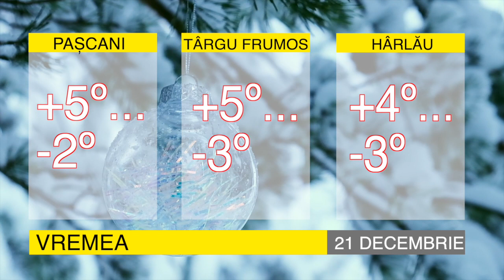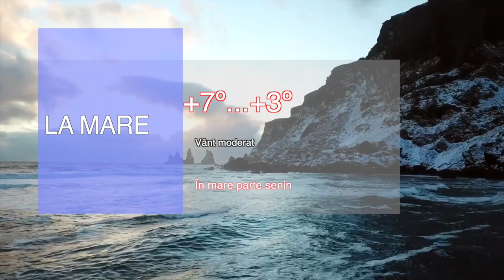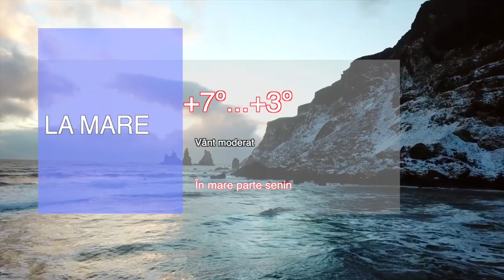ȘTIRILE BIT TV- CUM VA FI VREMEA PE 21 DECEMBRIE 2022